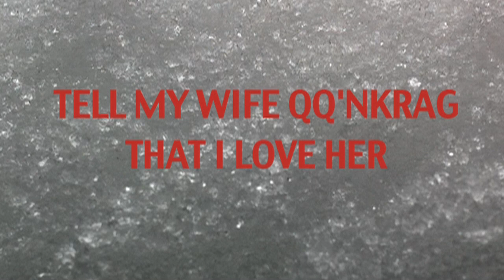Signal Lost - a short film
When it snowed in the UK, I challenged people to make a simple short film using the snow, for free, in one day. And I decided to join in - this is the short I did, all on Saturday 19th January, 2013.

Sound effects came from freesound.org, and the space animation came from spacetelescope.org - both sites are free to use for non-commercial projects.

Full details on the short - and links to other shorts - at the followup blog post

Here's the original challenge blog post: jamesmoran.blogspot.co.uk/2013/01/make-stuff-with-snow.html